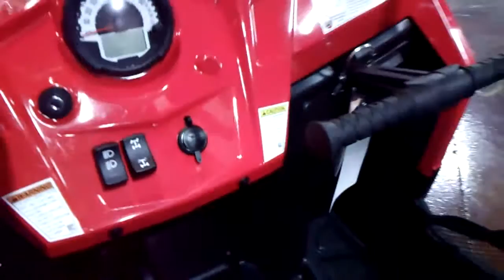2012 POLARIS RANGER RZR 4 800 EFI Review/Walk Around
It is the world's first 4-seat sport Side x Side. Even with 4 people, the big-bore 800 H.O. engine delivers ultra-quick acceleration. And the extended chassis effortlessly tackles the bumps and whoops. It has razor-sharp performance and agility for 4, in the dunes, desert and wide-open spaces.

Starting At:
$17,999
 MSRP

features
Cargo System  Lock & Ride
Electronic Power Steering  Equipped on Limited Edition
Instrumentation  Digital Gauge, Speedometer, Odometer, Tachometer, Tripmeter, Hour Meter, Clock, Gear Indicator, Fuel Gauge, Hi-Temp/Low-Batt Lights, DC Outlets (2)